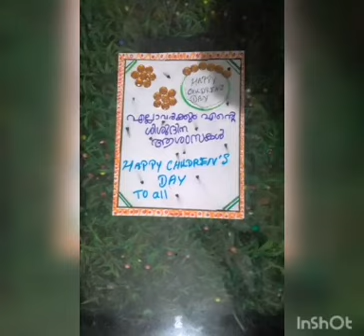November 14 2021-Children's Day Programme - 6A, GVHSS Nellikuth